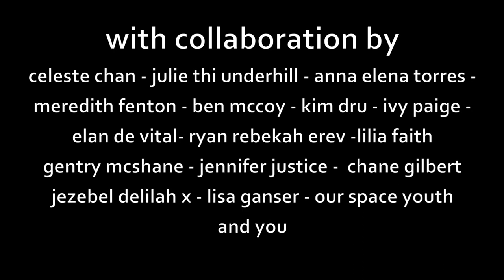515 clues trailer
515 Clues: A Kabbalistic Collabaret
June 8, doors at 6, show at 7
African American Arts and Culture Complex
762 Fulton Street, San Francisco
$12-20

515 Clues is a fairy tale for grown-ups, an experimental novel by Nomy Lamm that links stories across centuries and continents through the migrations of ethereal bird-girls who appear in moments of trauma and transformation.  The Kabbalistic Collabaret explores experiences of longing, survival, and bodily disruption that spiral us into each other's worlds, weaving a web of queer mysticism through storytelling, puppetry, video, music, dance, spoken word and ritual.  We strive to encompass the fullness of our histories, connections, and futures, breathing new life into the dreams of our ancestors, witnessing each other as we wish to be seen.  Mythic birds on the edge of the water hark back to ancestral survival stories.  Children in a hospital grow wings to protect each other and spread messages of healing.  Queer youth write letters of advice to a teenage runaway.  An on-site video booth asks:  Where does your magic come from?